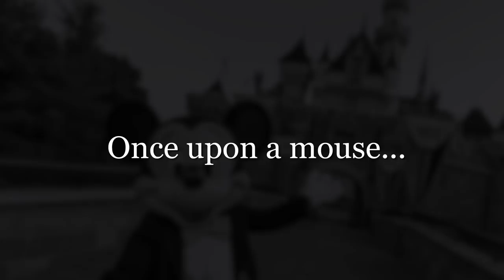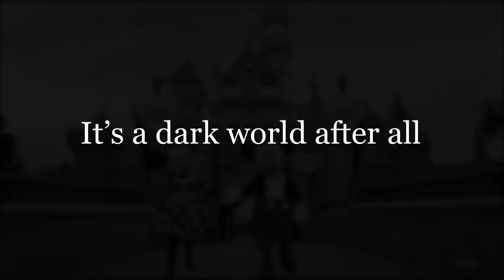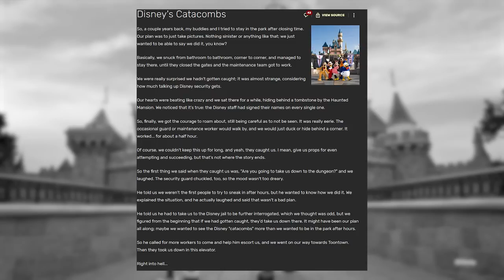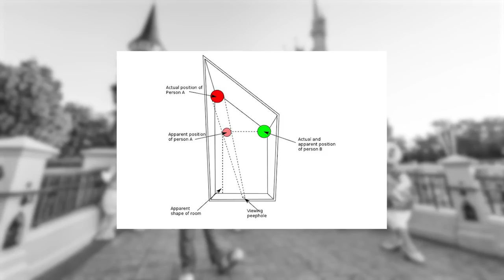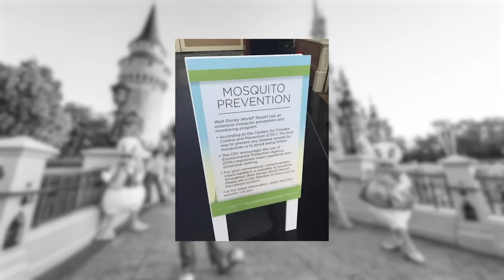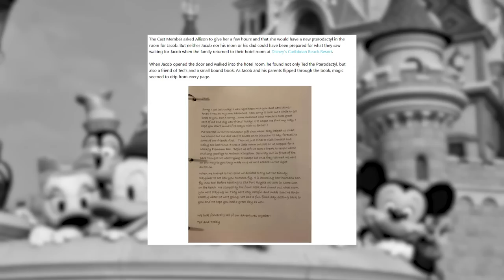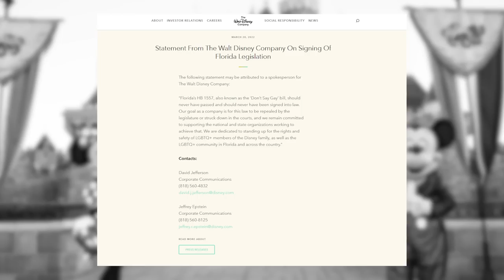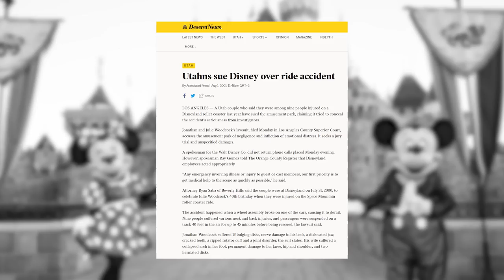A Deep Dive into Disney Theme Park Weirdness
We all love Disney theme parks, but they can be creepy and outright weird sometimes. After all, Mickey is hiding many dark secrets and there is a plethora of spooky urban legends surrounding the parks and some of them are actually true. So, today we will look at some of the weirdest and creepiest stories Disneyland and Disney world have to offer. Put on your nostalgia or Disney adult glasses, because no childhood memory or Disney magic moment is safe. We’ll dive deep into mind manipulation, Micky’s hidden (real) skeletons, wacky self-governing city stories, recent drama, and strange controversies that the parks don’t want you to know. Oh, and we’ll also talk about the backrooms for ultimate creeps. Buckle up and enjoy!

★ Chapters
00:00 Intro
00:53 Once upon a mouse - The dark history of Disney parks
05:17 It's a dark world after all - Disneyland's sinister secrets
13:00 Manipulation is magic - Creepy Imagineering Tricks
24:00 Mickey sees everything - How the parks are watching you
29:00 It's a Disney world after all - Disneyworld's government and Disney controlled cities
40:00 Creepy after all - Conclusion

★ Music Deltarune chapter 1 & 2 OST

Hey, looks like you read the whole description! Very cool. Have a hidden Mickey cookie ★